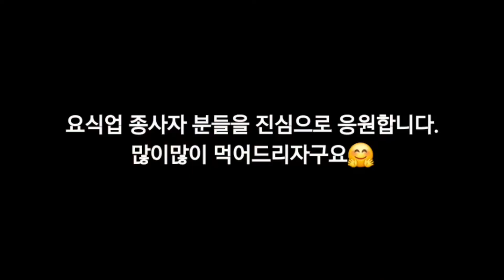코엑스점만의 특별 스테이크 메뉴와 오리지날 까르보나라도 맛있게 (더 플레이스 at 서울 스타필드 코엑스)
코엑스 점에는 여기만 제공되는 비스테카 토마호크가 있어서 주문드리고 까르보나라도 추가했어요🥰
여긴 원래 스테이크를 잘 구워주시는데다 같이 주시는 가니쉬의 스프같은(?) 소스가 스테이크에 부드러운 맛을 더해 줘서 토미호크 스테이크는 무조건 강추구요👍
까르보나라는 오리지날 노른자와 한국식 크림 중 선택이 가능한데다 노른자 까르보나라를 고소한 맛을 살려서 제공해 주셔서 너무 맛있어요😉